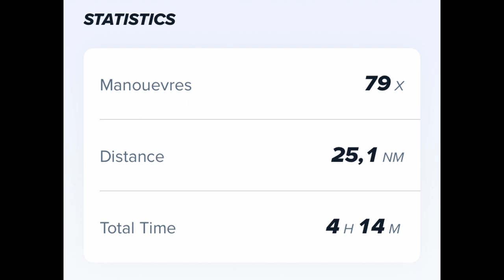TAYK - 30 Ağustos Zafer Bayramı İstmarin Kupası 2023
30 Ağustos 2023 tarihlerinde İstanbul Boğazı'nda gerçekleştirilen 30 Ağustos Zafer Bayramı İstmarin Kupası'na IRC 1 sınıfında katıldık.

Ekip:
Rabia Türk Bingöl
Mehmet Ferzende Bucak
Sudem Dilara Akkaya
Özlem Akçay Kasapoğlu
Odak Bingöl
Burak Cora
Başak Sucuka

İstatistikler:
Max Sürat: 9,7 knot
Mesafe: 25,1 DM
Denizde Kalış Süresi: 4 saat 14 dk
Manevra: 79